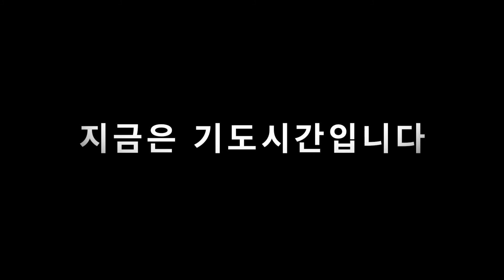2020년 12월 30일 새벽예배 (시 43:1-5)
제목: 빛과 진리
권승원 목사